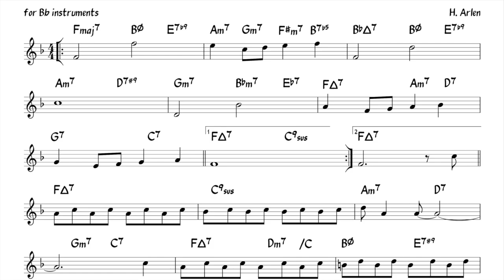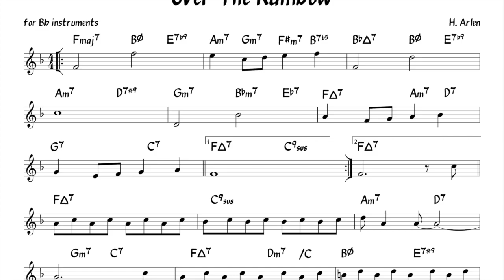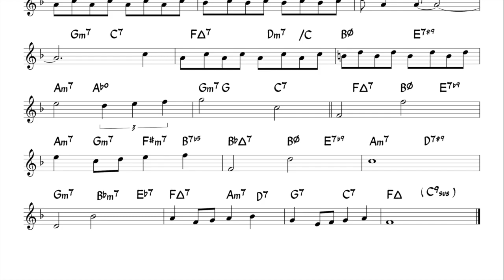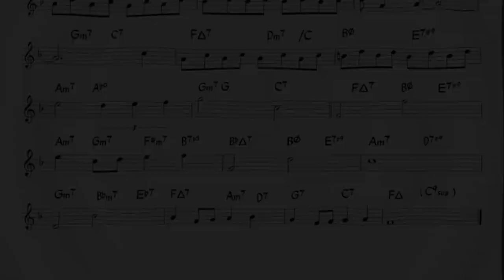Over The Rainbow (Arlen) Reggae backing track + score for Bb instruments